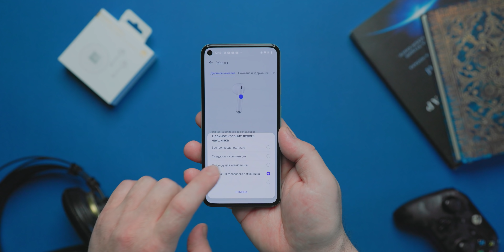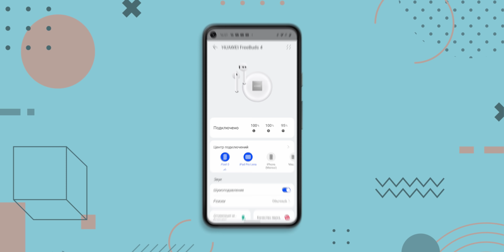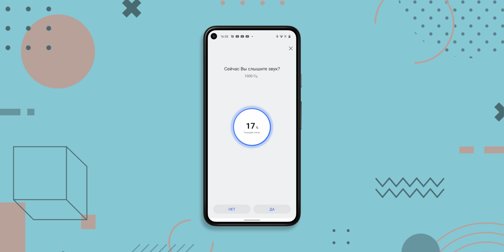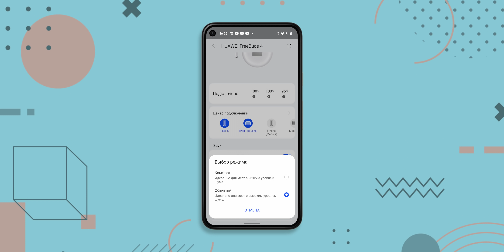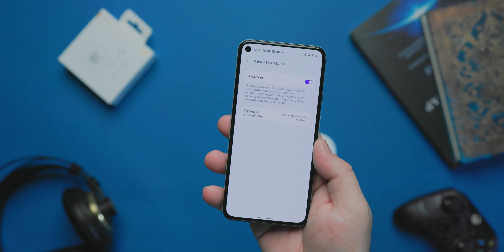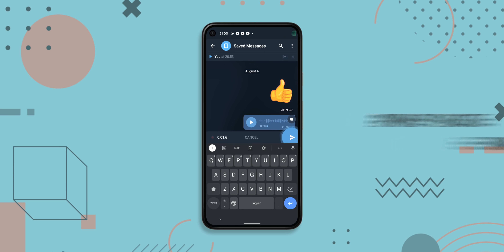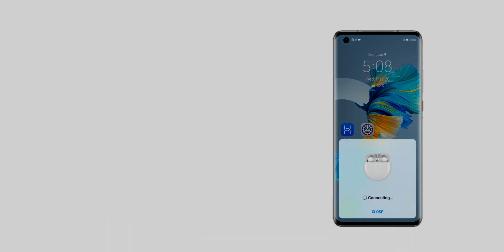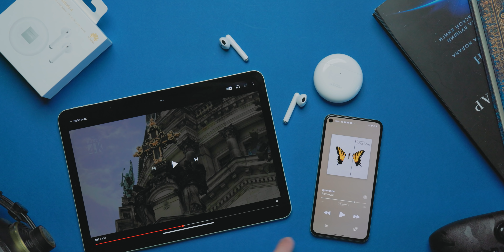Лучшее шумоподавление во вкладышах! Freebuds 4 удивляют!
Эти наушники не хуже AirPods, а где-то даже лучше. Freebuds 4 имеют реальное рабочее активное шумоподавление даже не смотря на их конструкцию!

Партнерское видео! Создано при участии Huawei!

Ставь Like и мы будем знать, какие обзоры и сюжеты тебе нравятся больше. Впереди много очень крутых обзоров и новостей, не пропусти!